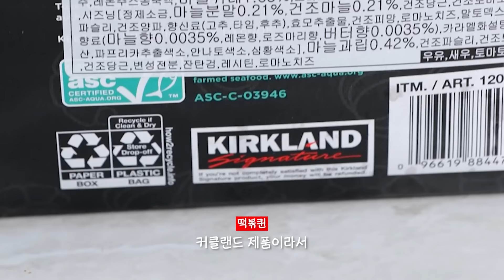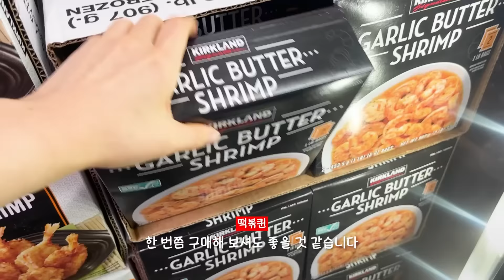코스트코 회원들이 몰래 먹는 숨겨진 꿀템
코스트코 가면 이거 무조건 사오세요 (진지)